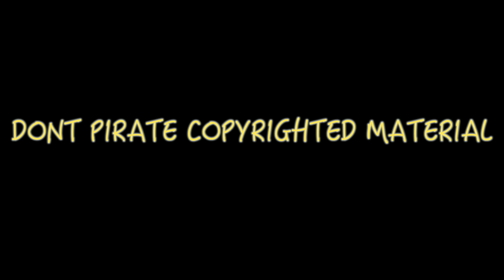Jimmy the Internet Pirate